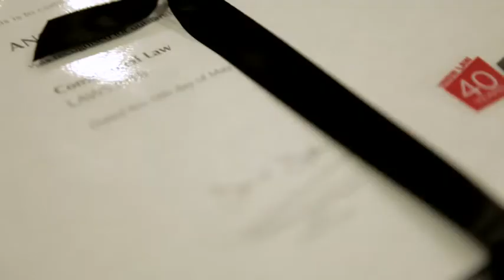UNSW Law Awards Evening 2011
UNSW Law Awards Evening celebrates the academic achievements of students. Prizes are awarded to the best performing students in each stage of our programs as well as individual courses. This year's guest speaker was alumnus and acclaimed author, Matthew Reilly.